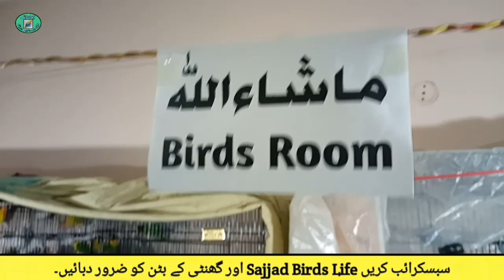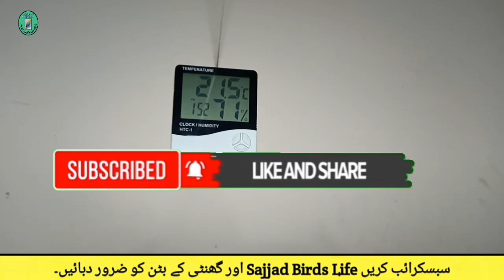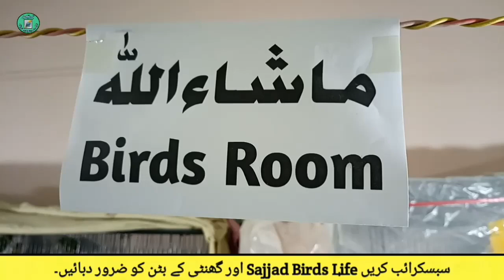Beautiful Love Birds | Different Types of Love Birds Mutations In MS Aviary | in Urdu/Hindi 55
Today's video is about Beautiful Love Birds, Different Types of Love birds in MS Aviary. Aj ki is video main main ap sab doston ko apny birds setup k bary main bataon ga, to is video ko mukamal end tak zarur dakhain ta k ap ki knowledge main izafa ho sakay.

Note

Watch my this video entirely and all other my videos on my Youtube Channel SajjadBirdsLife.

Muhammad Sajjad.